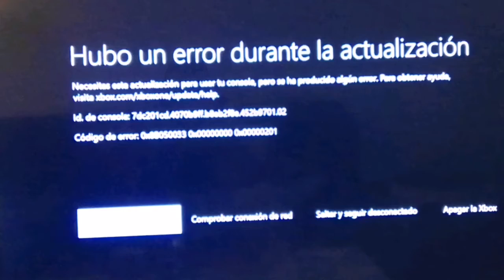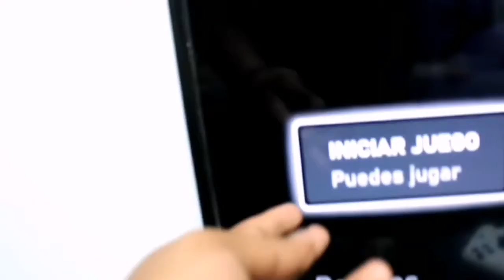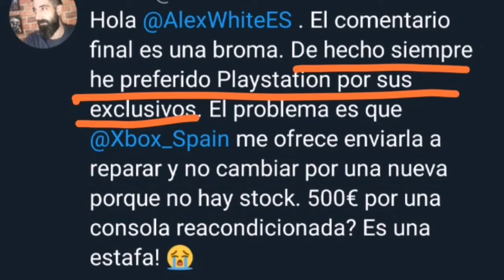Las "XBOX ROTAS" La ESTAFA de Microsoft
Me dio pereza editar lo siento xd